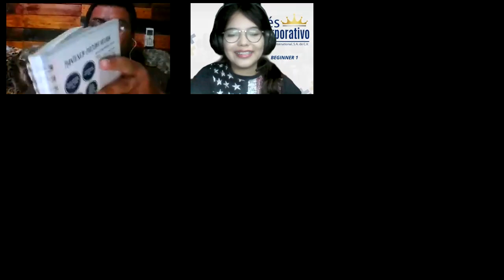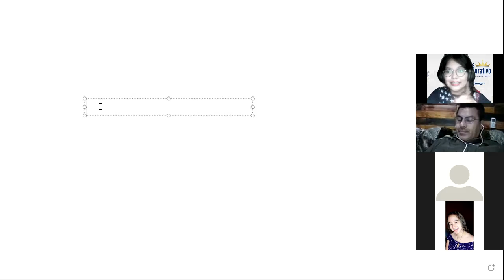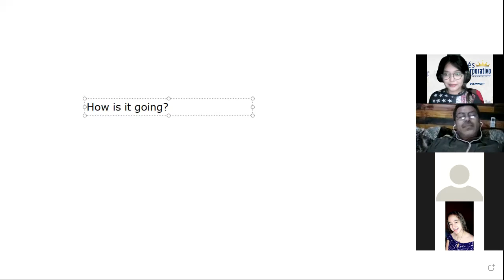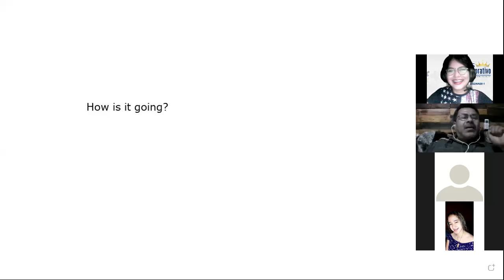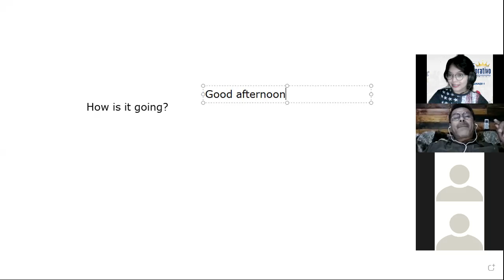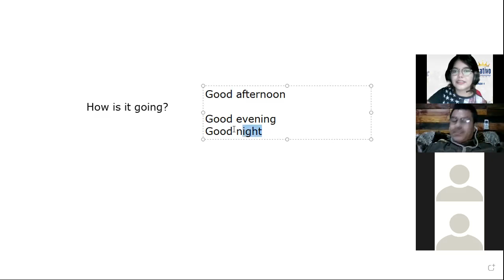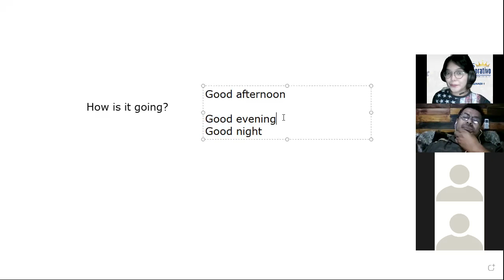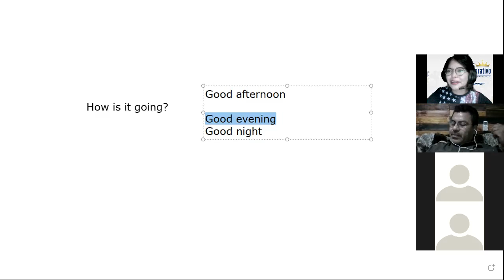Ingles Corporativo- The numbers (Class #5) Part 1